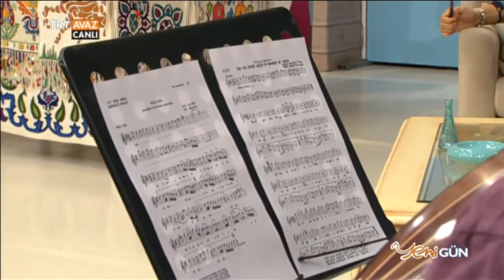Tadı Yok Sensiz Geçen Ne Baharın Ne Yazın Berrin Şener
Hüseyin Taşören Mucize Nağmeler